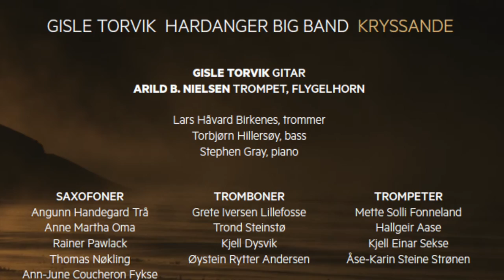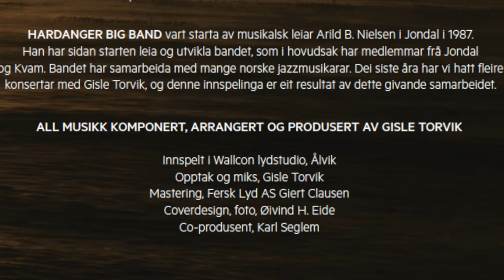Kryssande Gisle Torvik - Hardanger Big Band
Title track from the album Kryssande (2014, NORCD) (Published by Edition Ozella)

Gisle Torvik    guitar
Arild B. Nielsen   trumpet, conductor
Lars Håvard Birkenes  drums
Torbjørn Hillersøy   bass
Stephen Gray           piano

Sax:
Angunn Handegard Trå
Anne Martha Oma
Rainer Pawlack
Thomas Nøkling
Ann-June Coucheron Fykse

Trb:
Grete Iversen Lillefosse
Trond Steinstø
Kjell Dysvik
Øystein Rytter Andersen

Trpt:
Mette Solli Fonneland
Hallgeir Aase
Kjell Einar Sekse
Åse-Karin Steine Strønen

All music written, arranged and produced by Gisle Torvik
Wallcon lydstudio in Ålvik
Recording and mix by  Gisle Torvik
Mastered by Fersk Lyd AS Giert Clausen
Coverdesign and photo by Øivind Eide